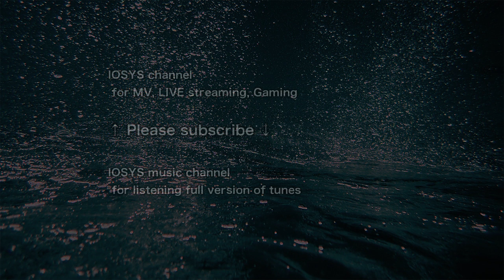【東方】awakening【ユウノウミ】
06. awakening
Composed by Tetu
Lyrics written by 夕野ヨシミ
Song by 愛原千尋(天然ジェミニ) as 神波千尋
Character 東風谷早苗
Original 少女が見た日本の原風景, 信仰は儚き人間の為に(東方風神録)

収録アルバム：IOY-0009 ENCYCLOPEDIA ‹人› human beings

誓う小指から、始まる物語──
ユウノウミによる東方ボーカルアレンジアルバム。
「pastel」「nothing but」他、全6曲とオフボーカルトラックを収録。

01. pastel
02. nothing but
03. cursed revenge
04. cry of mind
05. secret fullmoon
06. awakening
07. pastel (off vocal version)
08. nothing but (off vocal version)
09. cursed revenge (off vocal version)
10. cry of mind (off vocal version)
11. secret fullmoon (off vocal version)
12. awakening (off vocal version)

Produced by　夕野ヨシミ
Illustration by　Sody (SLeeVe)

全ての原曲は「上海アリス幻樂団」のZUN氏によって作曲されたものです。